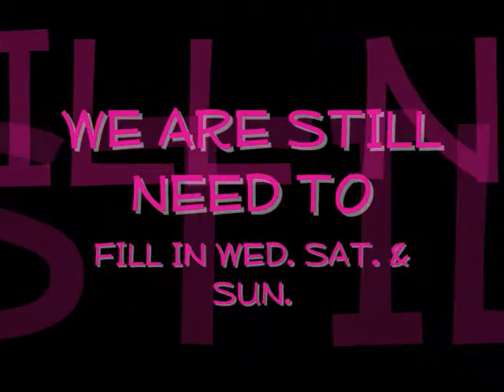Jari168: Realtubes Is Back!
If you want to get to know the girls more here are there channels

Wednesday :
OPENING SPOT.

Saturday:
OPENING SPOT.